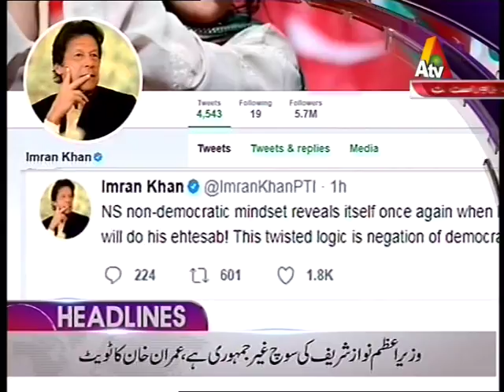Atv News Headlines - 12:00 PM - 8 July 2017